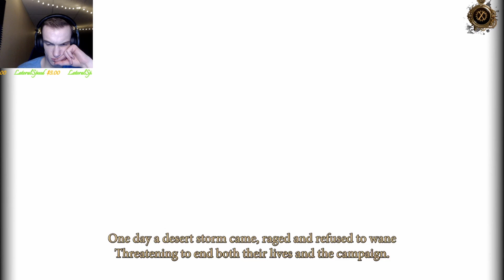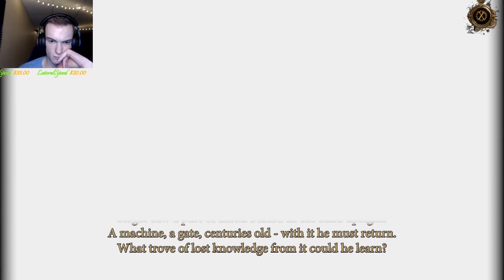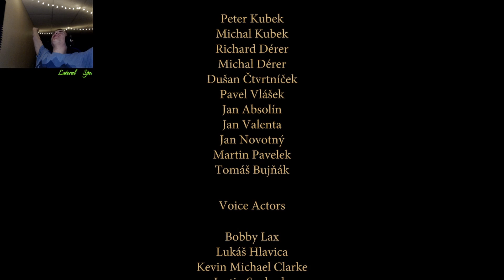House of Da Vinci 2 part 7: The Untold Story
It's the story we've been searching for the whole time!!

Want to watch me live? Go here!
Stay up to date in the community discord!